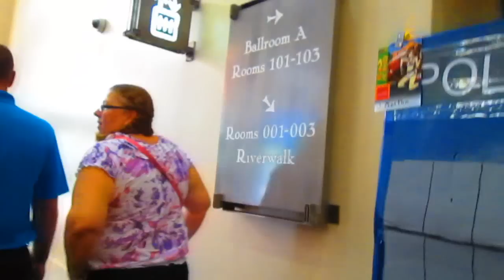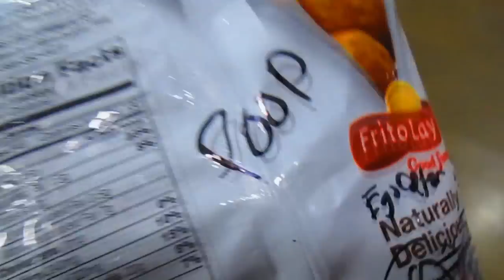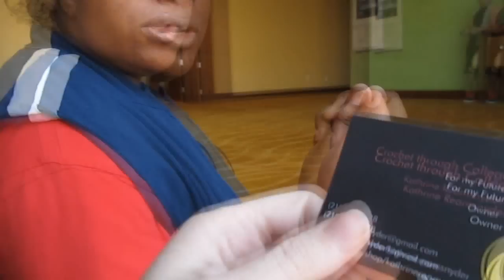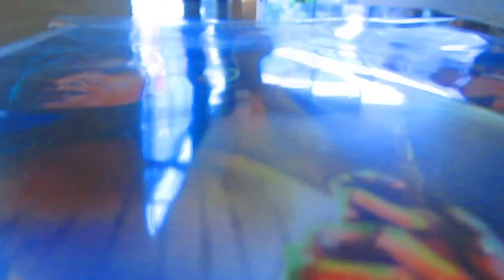Shelby and Sarenah go to San Japan 2012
Needless to say, I spent all my money. Finally got Doctor Who stuff, and it was all around...Meh... It was fairly meh...x{D But we saw some cool people there, lots of awesome people.
AND NOW I CAN START DOING VIDEO GAME STUFF